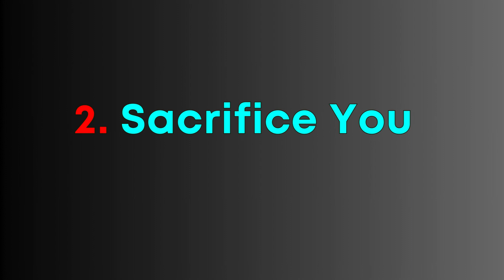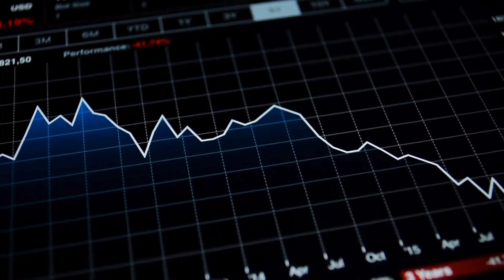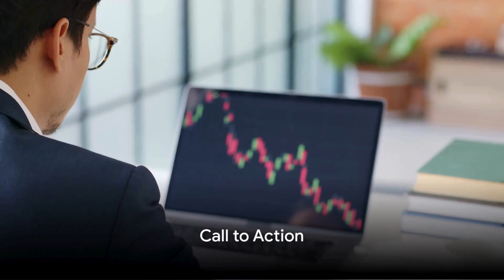Beyond Dollars: Do These 5 Sacrifices and You Can Be a Millionaire Too!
Get Paid to Use YouTube, Facebook and Twitter

Do you know how to be a millionaire? And do you want to be a millionaire? In this thought-provoking video, we delve into the intriguing topic of financial success and explore the sacrifices one must make on the path to becoming a millionaire. Join us as we unveil the top 5 sacrifices you need to make if you want to be a millionaire.

Have you ever wondered what it truly takes to achieve immense wealth and live a life of abundance? Well, we're here to shed light on the truth behind the glamorous facade of millionaire status. While the journey to financial prosperity may seem glamorous from a distance, the realities behind it might surprise you. We uncover the sacrifices that aspiring millionaires need to embrace. From personal relationships to leisure activities, we explore the trade-offs that are often inevitable on the road to extraordinary success.

Throughout this eye-opening video, we share valuable insights and personal anecdotes that highlight the sacrifices made by those who have reached the pinnacle of wealth and financial freedom. We discuss the importance of dedicating countless hours to self-improvement, hustling relentlessly, and minimizing distractions that might hinder your progress. By watching this video, you'll gain a new perspective on what it truly means to become a millionaire.

We'll challenge your preconceived notions and equip you with the knowledge necessary to make informed decisions about pursuing financial success. So, if you're ready to dive deep into the world of millionaire mindset and discover the price one must pay for a life of abundance, click play now! Don't miss out on this transformative journey towards understanding the sacrifices that pave the way to becoming a millionaire!